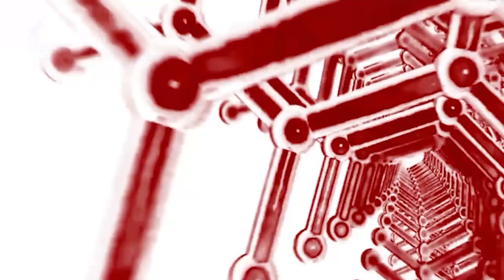راه درمان: بیماری شُش ها - داکتر عصمت الله شفیق (معالج امراض داخله)